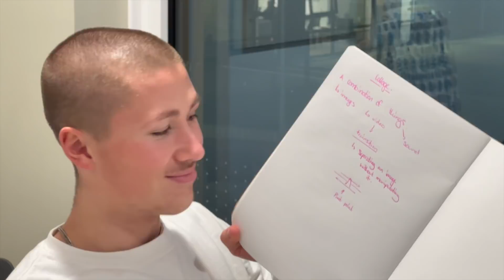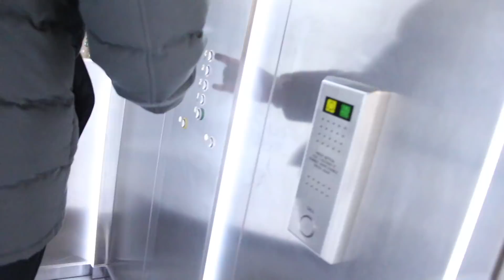My last week at university.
Cheers for stopping by.
Might have clickbaited you lol. I'll be back at uni in a couple weeks. I'll make it fun I promise

MY EBOOK INCLUDING ALL MY ROUTINES AND MUCH MORE -

Sustainable Clothing - kiray.co